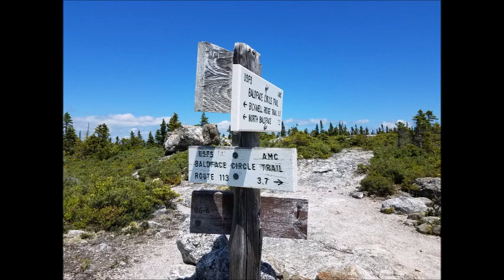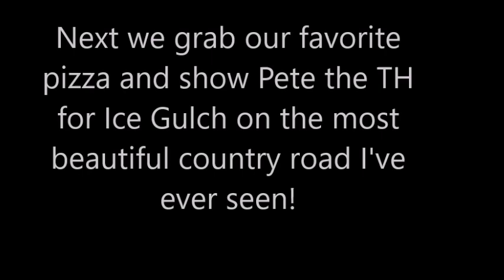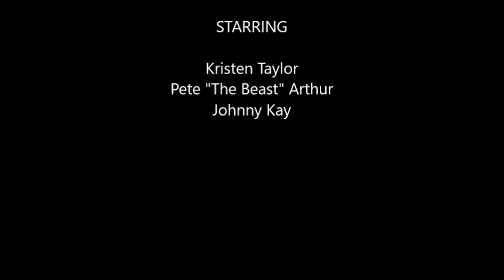Baldface Circle, NH for #19 of the Terrifying 25 - 07/13/2019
Nice break from the Prezi rock pile.. 3900 feet total elevation for these two gems.  Hot day, but no bugs!  Perfecto!